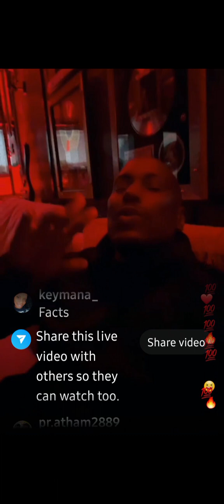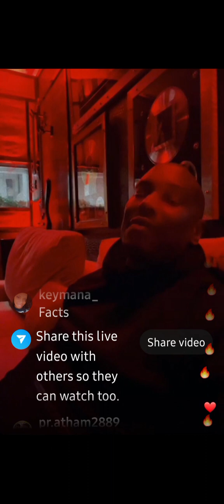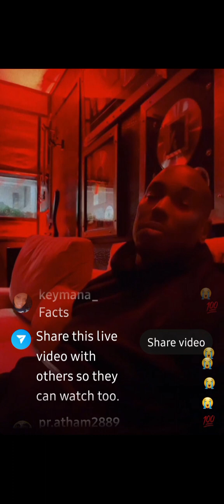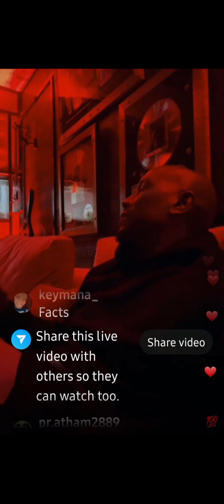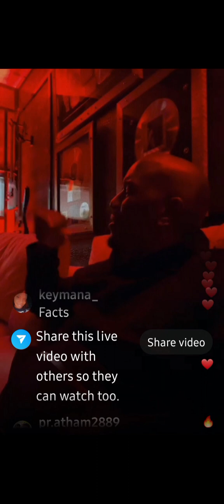Tyrese explains how he picked himself back up from some dark moments plus cheating rumors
Tyrese setting the record straight about cheating and how he got back up from his falls